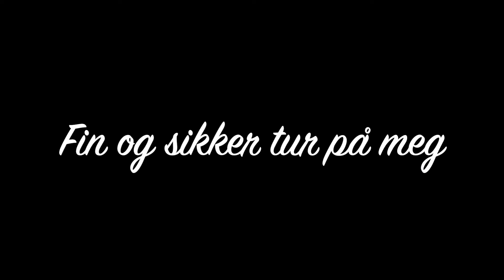2021-01-31. Skøytetur på Vestfjorden utenfor Sandvika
Fin tur på isen i dag. Mange tusen mennesker på isen, men dessverre tok mange store sjanser og beveget seg ut til utløpet for Sandvikelva, hvor isen ikke er sikker. Det rapporteres på nyhetene om at det var mange som gikk igjennom isen, men ble heldigvis berget.